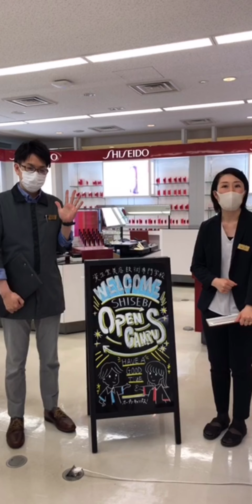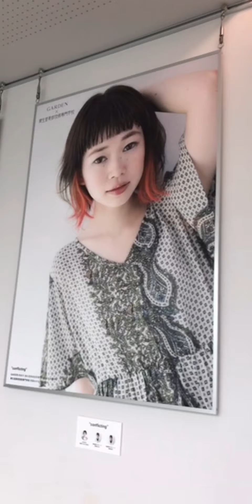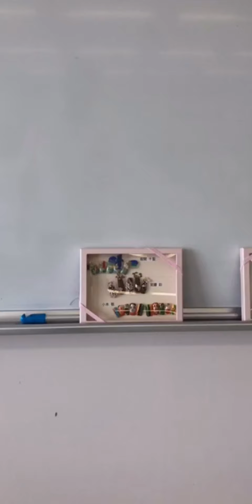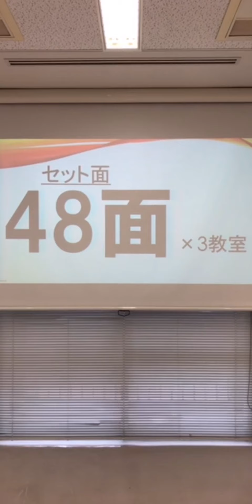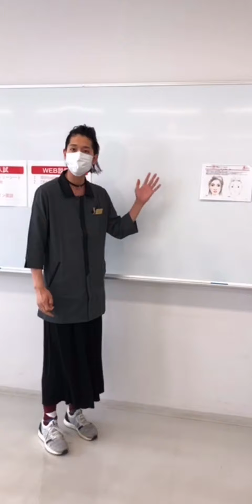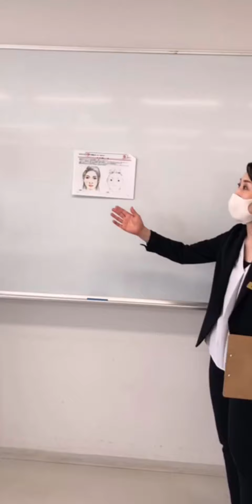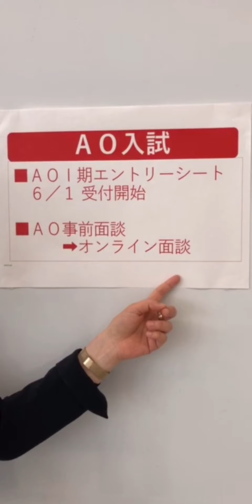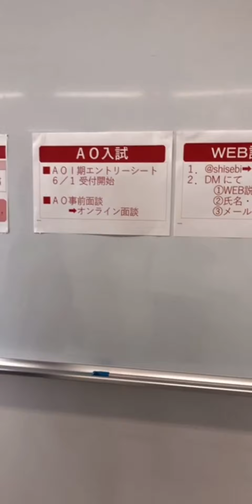資生堂美容技術専門学校 第2回インスタライブ 学校施設案内編② 12分57秒｜資生堂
資生堂美容技術専門学校内の施設を紹介しています。
4・5階の実習室中心です。
来校したつもりで、ご視聴ください。